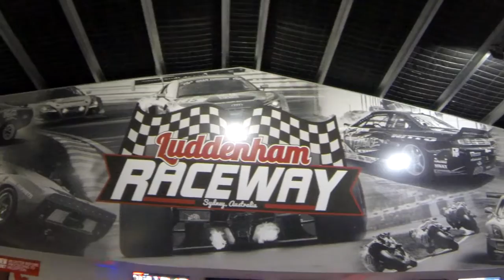Produce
Celebrating Kenny Woods 47th Birthday. 20/08/2016